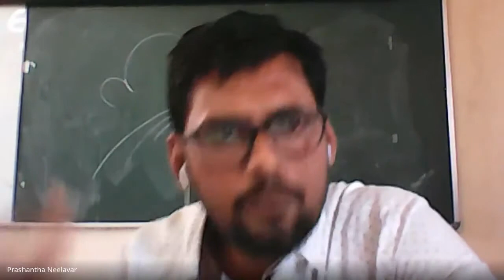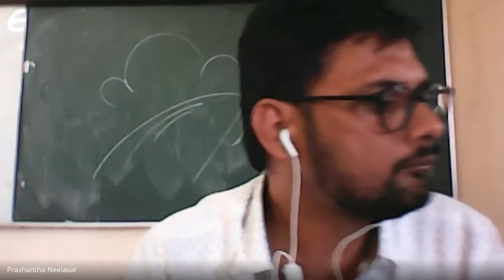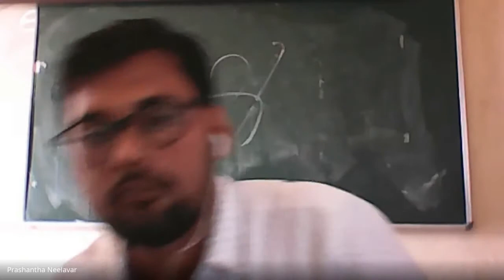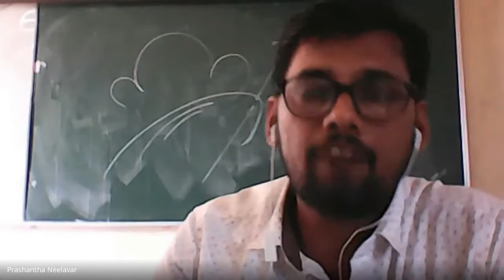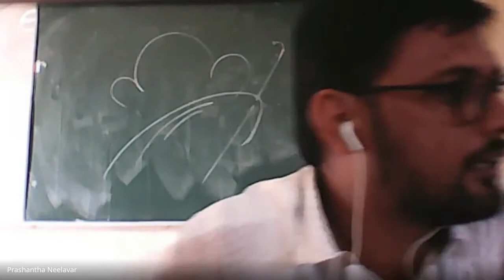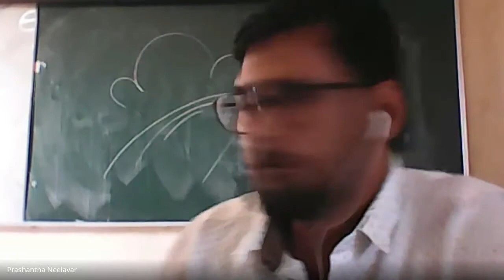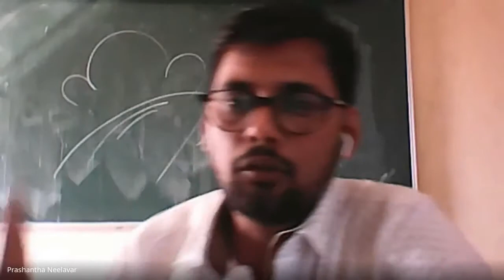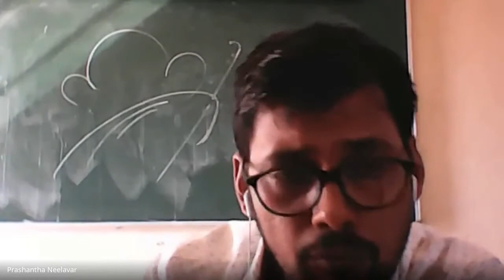"Gandhian Concept of Sarvodaya" by Sri Prashanth Neelavara | Poornaprajna College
A Virtual Talk on "Gandhian Concept of Sarvodaya" by Sri Prashanth Neelavara, Asst. Professor, Government First Grade College, Kota Padukere, organized by the PG Department of Commerce, Poornaprajna College.